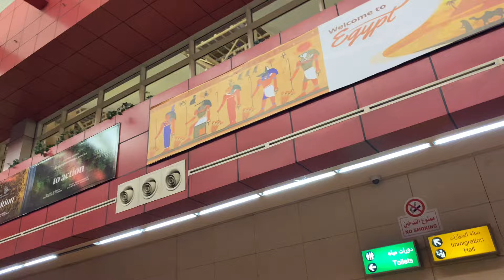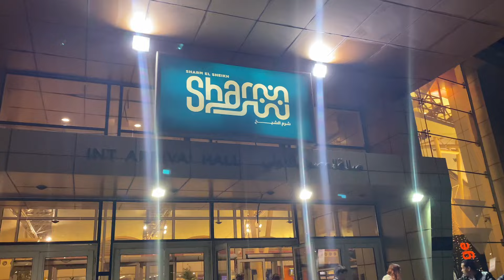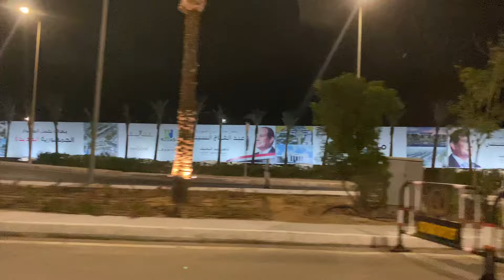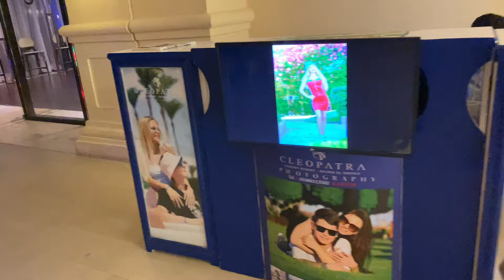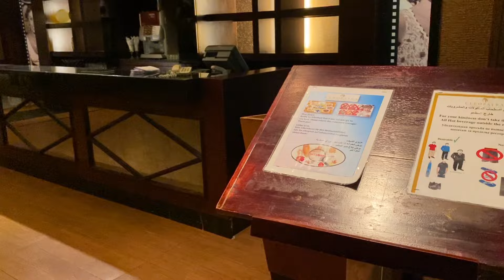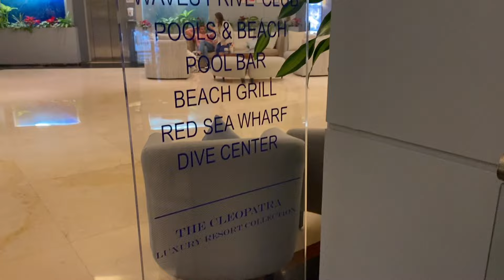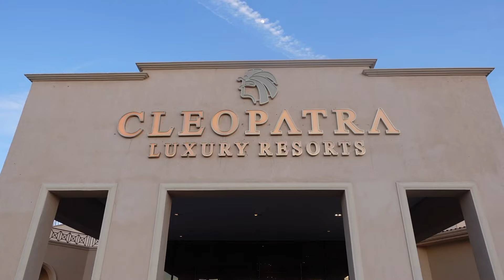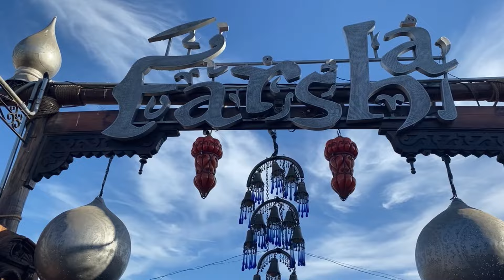CLEOPATRA LUXURY RESORT - SHARM EL SHEIKH EGYPT 🇪🇬 TRAVEL VLOG - 5 ⭐️ (All inclusive)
Hey, hun, hey,

Welcome back to another travel vlog. Enjoy 🤎

Lynah x